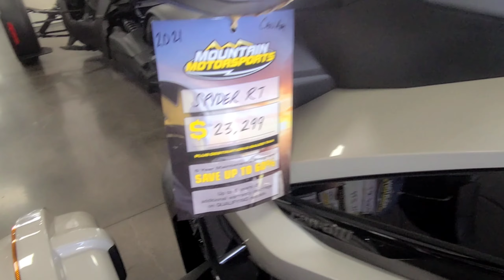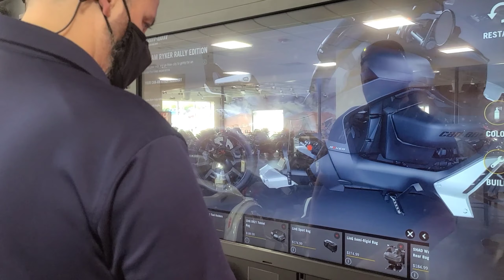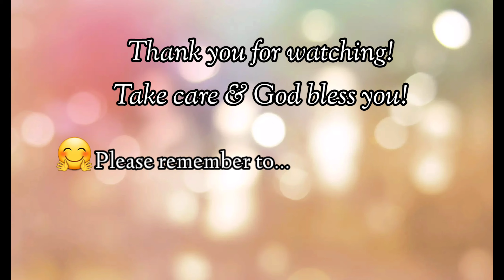Checking out my husband's soon to be NEW TOY! | He is excited! | Toni O. | Vlog #12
My husband is excited to purchase a canam motorcycle , in a few weeks, and so we went to check them out... Thanks for checking them out, with us!